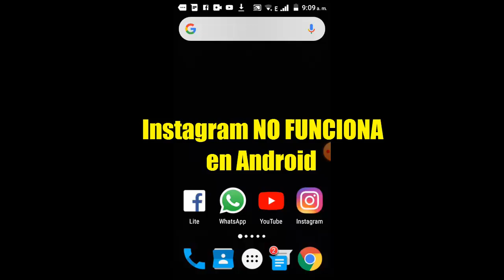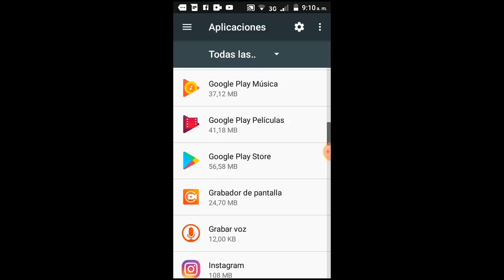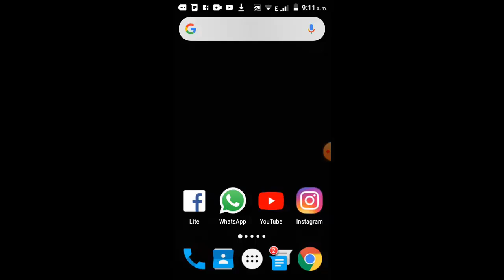Instagram No Funciona en Android I 5 Soluciones 2025 ✅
En este video tutorial te ayudare a reparar Error Instagram No Funciona en Android de una manera rapida y sencilla por medio de 5 soluciones que te van a resolver este problema

👇👇👇👇👇👇👇👇👇👇👇👇👇Videos Recomendados
💛 Como ACELERAR Celular